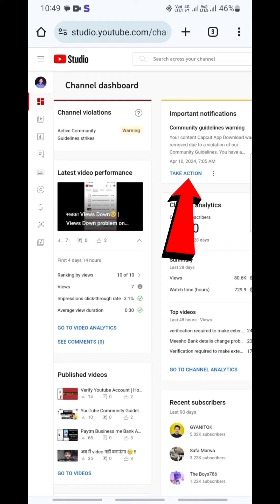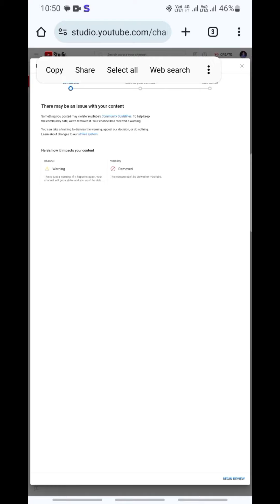Warning strike remove kaise kare | How To remove warning strike | Raja roney Tech